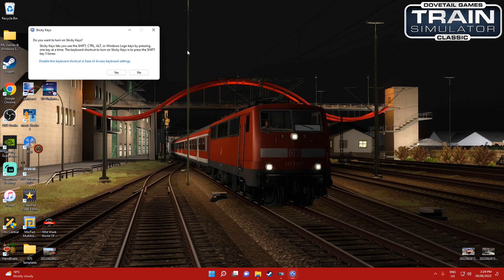2A94 Swanley To London Victoria/Chatham Main Line/Train Simulator Classic IN 4K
Welcome Railfans to this Train Simulator Classic Scenario known as 2A94 Swanley To London Victoria on the Chatham Main Line Route we hope u do enjoy this gameplay the sky and Weather on this gameplay is set with Armstrong Powerhouse's Sky & Weather Enhancement Pack Mod and will be shown after its Premiere up to 4K 60FPS.

* Kingston Fury Beast RGB 16GB Kit (2x8GB)
* SilverStone Permafrost PF240 ARGB AIO Liquid CPU Cooler Black

* Follow Australia Worldwide Gaming also at the Facebook & Twitter for all the latest Links to Train Sim World 2 & Train Simulator Classic Premieres at 1080p 60fps and after updated to 4K 60fps & our upcoming Livestreaming action details and links gets posted at Facebook & Twitter plus more...

* Our Scheduled Train Simulator Classic & Train Sim World 2 Livestream's we do each week are listed below and start at 8pm Sydney Australia Time all year around and run for 2 to 3 Hours Long with Full Replay's of each Steam.
* Monday's - All Aboard *LIVE* With The Godfather Train Simulator Classic
* Tuesday's - Choo Choo Tuesday's *LIVE* TSW2 Or Train Simulator Classic
* Wednesday's - Mid Week World Of Trains *LIVE* Train Sim World 2
* Every 2nd Friday - The Friday Ticket *LIVE* TSW2 Or Train Simulator Classic